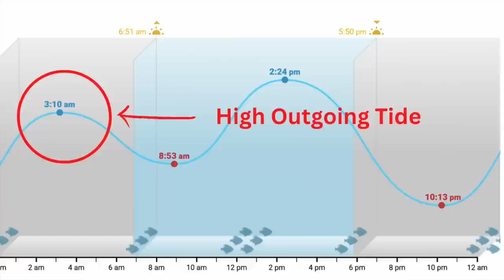Chasing Giants. A plan for chasing giant bass..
If this is the year you're ready to focus on breaking your PB, this is the video for you. The In Deep On The Delta "Seasonal/Situational Headhunting Guide" will cover information needed to start your journey to becoming a big bass headhunter. Have some fun and get ready to start catching giant bass.
Advised Viewing :  Mike Gilbert /  Working Class Zero/  Youtube
Swim Bait Rod:  Daiwa DX Swimbait Casting Rod / 8' / MH/fast  $99.00
Swim Bait Reel: Shimano Tranx 300  $289.99